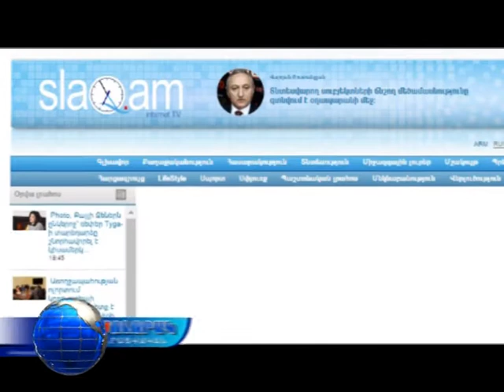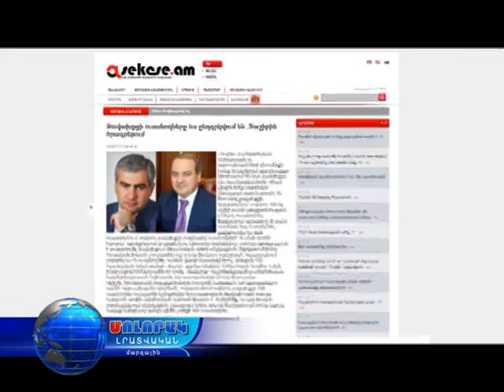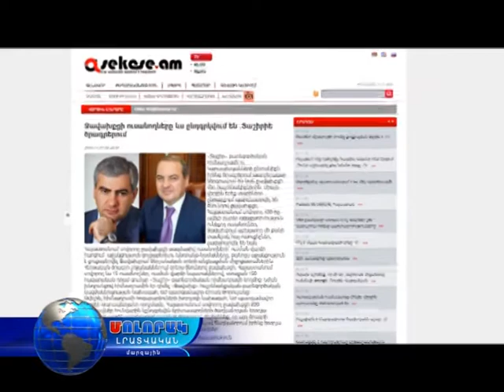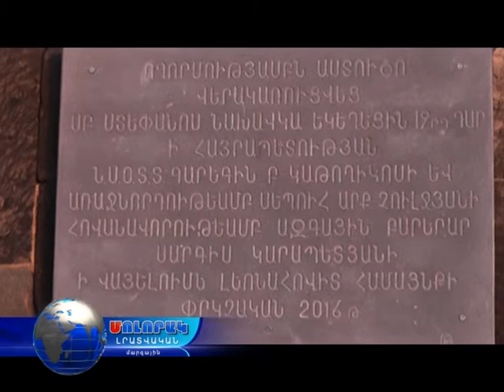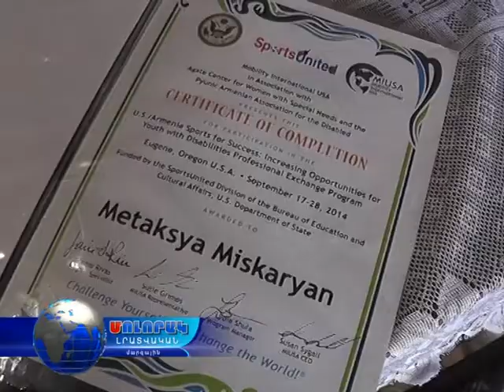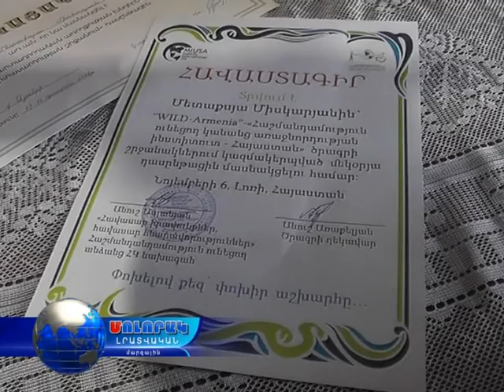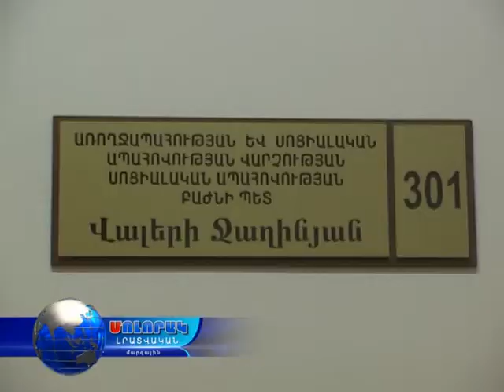Մոլորակ լրատվական գլխավոր թողարկում 21.11.16